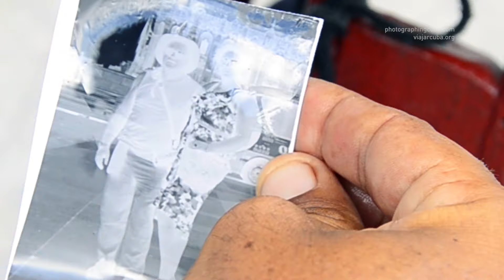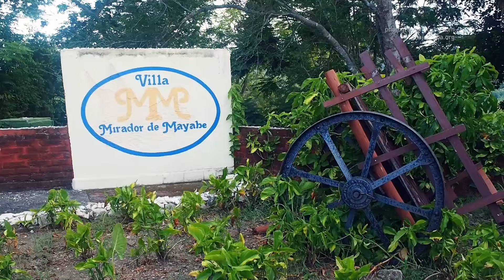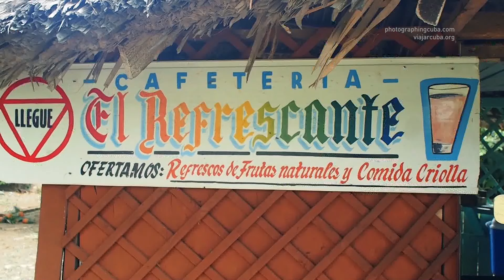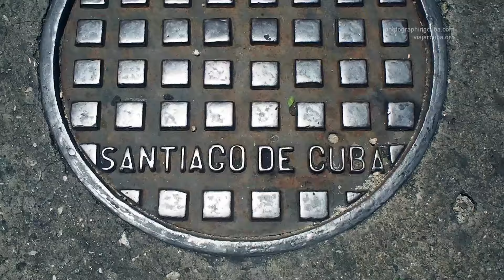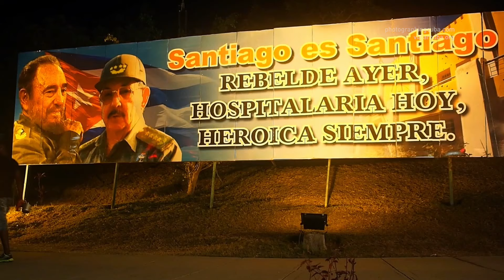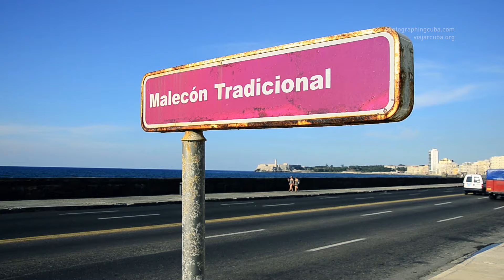CUBA: LA PELICULA , Gózala ! Viajes, aventuras, vida cubana, buena música.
CUBA LA PELÍCULA : Gózala !! Así es cuba , una película sobre turismo en Cuba, sus maravillosos paisajes, personas, atracciones, turísiticas.

CUBA FILM: That's Cuba, a film about tourism in Cuba, its beautiful scenery, people, attractions, turísiticas.